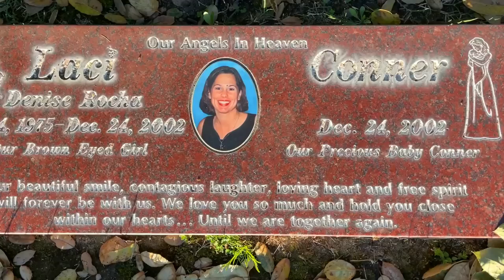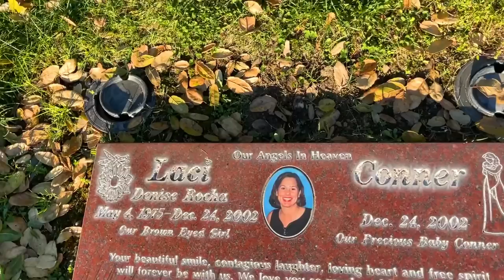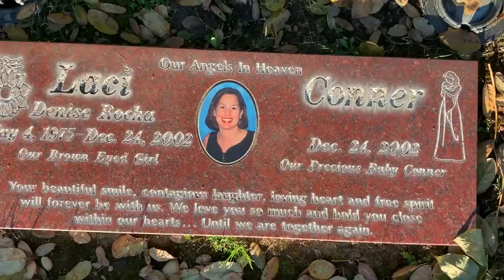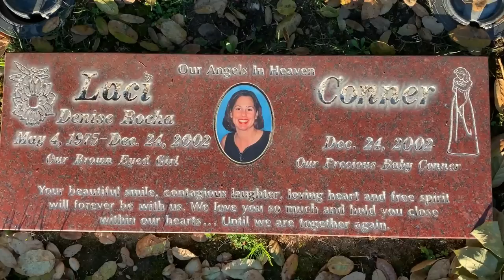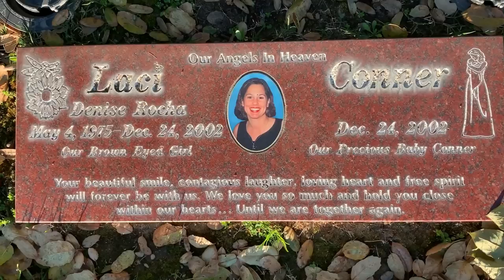20 Years Ago She Was Killed On Christmas Eve - Remembering LACI PETERSON At Her Gravesite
LACI PETERSON became famous the way no one wants to become famous. She and her unborn son Conner were murdered by her husband on Christmas Eve.

I'm visiting her gravesite today, on the 20th anniversary of her death, to remember her and all of the thousands of women whose lives are taken each year by husbands and intimate partners.